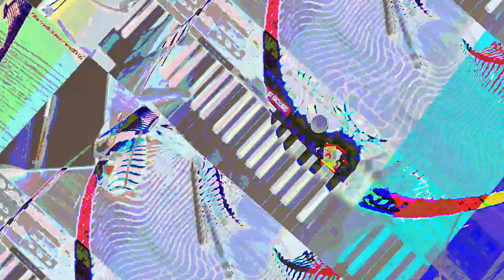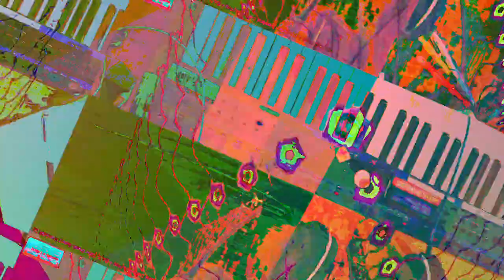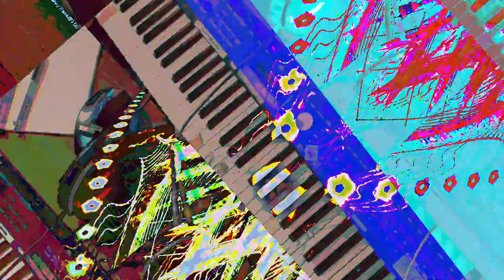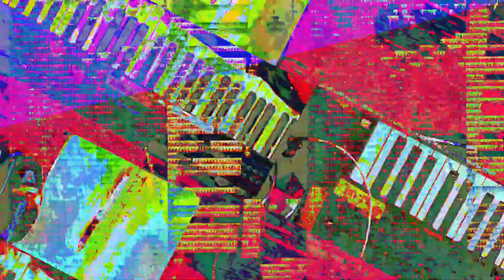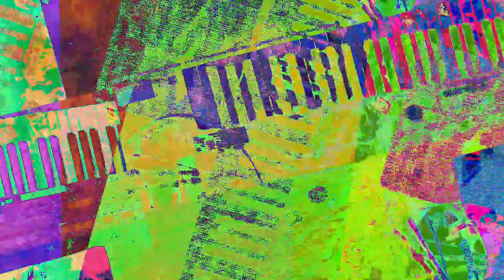[EPILEPSY WARNING] Movie 23 07 19 10h48m37s *Photosensitivity Warning*